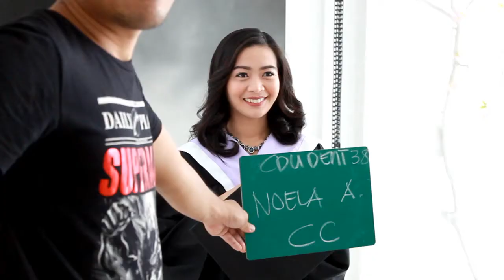All you need is love and Dentistry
Cebu Doctor's University
College of Dentistry

Congratulations in Advance!

Mhai Villas​ Kym Ibarra​

"We capture the great moments of your life"

Photo by: Herry Ahn
or visit our studio: Rm 25-26 Streetscape, Paseo Saturnino, Ma. Luisa Road, Banilad Cebu City